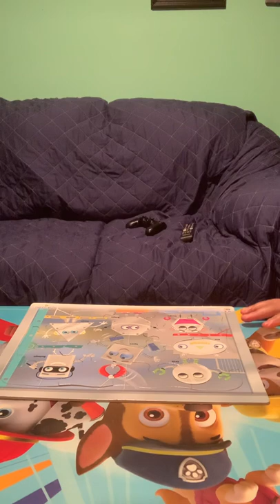Putting the puzzle together with charles.